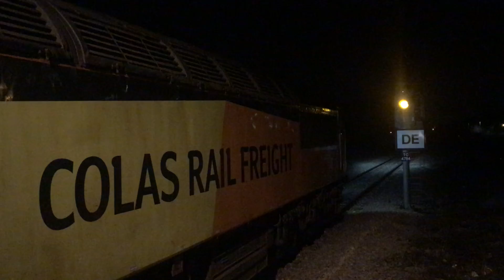Fun tour with my mates so here is 56113+66171 departing chesterfield